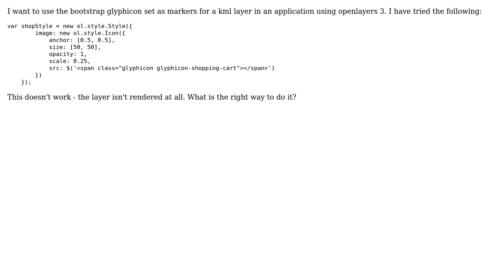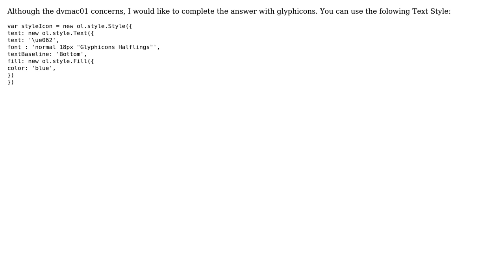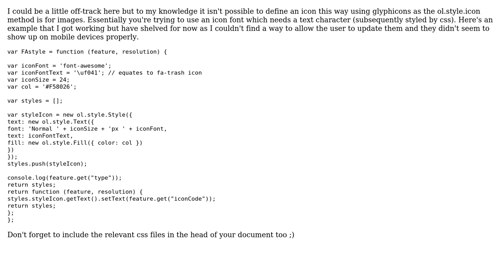GIS: Using Bootstrap Glyphicons as markers for vector layer in Openlayers3 (3 Solutions!!)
GIS: Using Bootstrap Glyphicons as markers for vector layer in Openlayers3

With thanks & praise to God, and with thanks to the many people who have made this project possible! | Content (except music & images) licensed under CC BY-SA | Music | Images & others | With thanks to user saltnpepa user Koba user Klaifer Garcia user dvmac01 and the Stack Exchange Network Trademarks are property of their respective owners. You are responsible for your own actions.